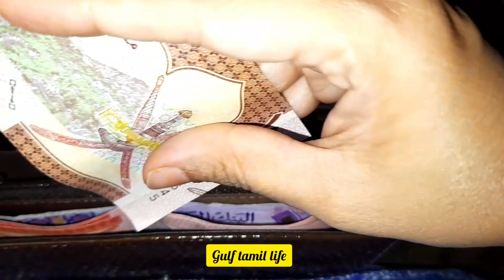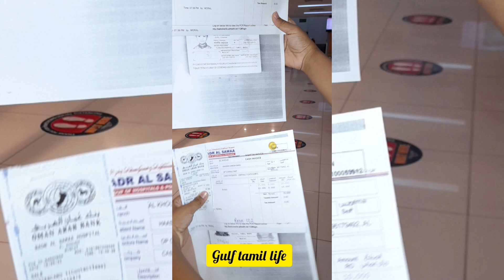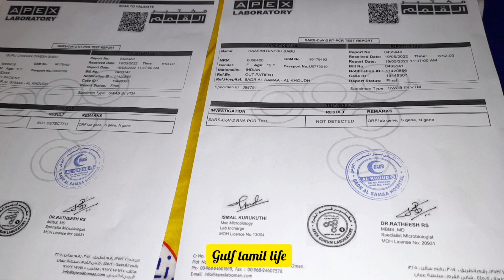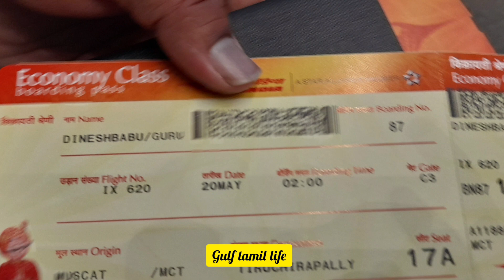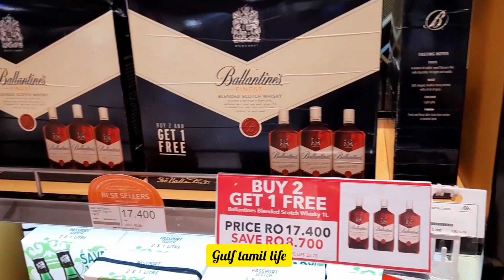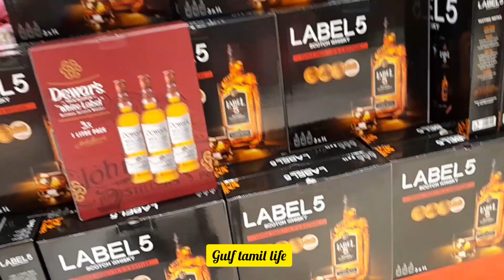Packing to airport|Flight traveling in muscat